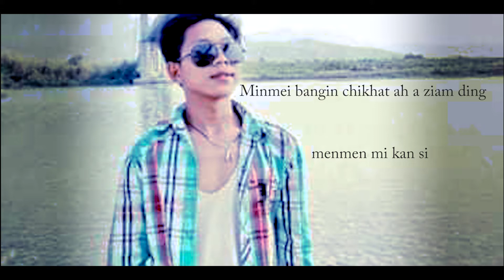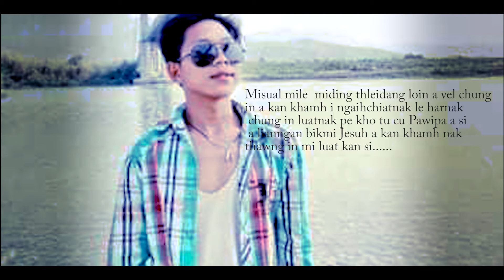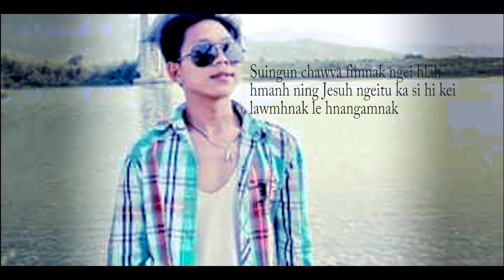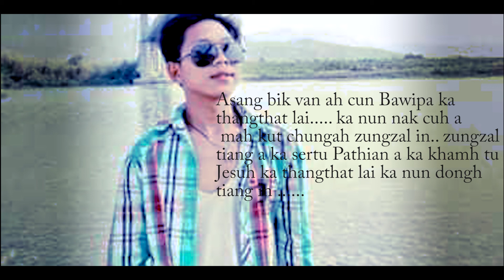ka thangthat lai (pathian hlathar) Lal Rin Thang